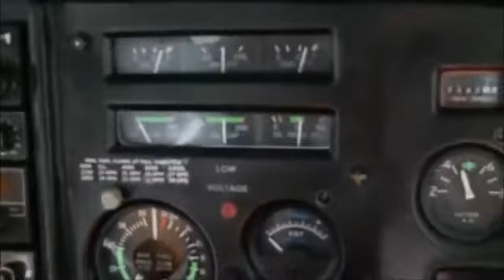Occasion : Mirina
Ocassion : Mirina